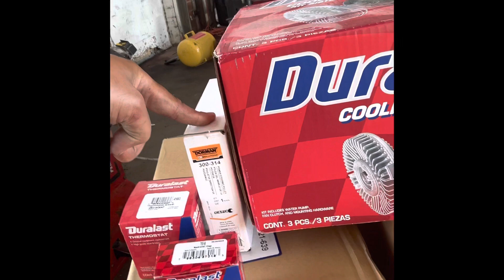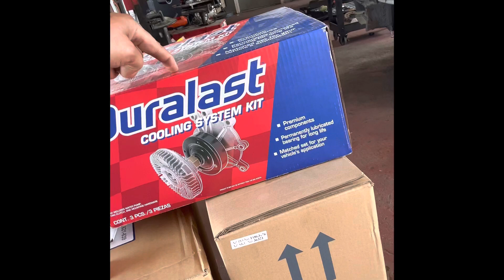Fan Clutch Destroyed My Ram!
My RAM 1500 Blew Up From This!